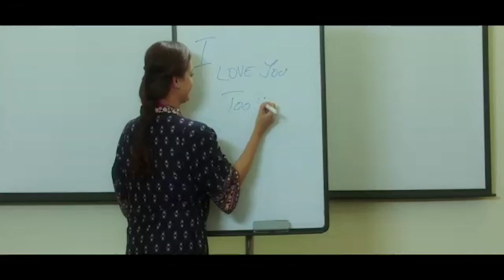SALAAM MUMBAI | DIA MIRZA | REZA GOLZAR | OFFICIAL TRAILER | DON CINEMA | HINDI TRAILER | OMT | 2020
Movie Releasing on 3rd January 2020 on OMT (Online Movie Theatre) By DON Cinema

Artist : Dia Mirza, Reza Golzar, Poonam Dhillon, Dalip tahil, Behrooz Chaihel & Gulshan Grover
Producer - Javad nowroozbaigi
Director - Ghorban Mohammad Pour
Presenters - Mehmood Ali , Satish Kumar & Dr .Ali Irani
Co-Presenter - Aftab Ali
Music Composer - Dilshaad Shabbir Shaikh
Label - Don Cinema
Line Production : Mujib Shah (Overseas DON Cinema)
Digital Partner : Rohit Purohit & Kashif Husain
Technical Operation: Web TalkiesPR - Saurabh Bavaliya
Don Cinema Team: Simran Dubey(Creative Designer), Juned Khan(Accounts),Fuzail Khan, Saima Shaikh , Chandrashekhar Mandal.

Category
Film & Animation

1: Reza Reza
Singers: Arijit Singh & Hamidreza Monfared
Film: Salaam Mumbai
Lyricist: Ritu Shri
Programmers: Boney John & Ishaan Chhabra
Mix and Mastered: Nitish R Kumar
Guitars: Vinnie Hutton
Backing Vocals: Ahan Shah, Boney John

2: Aafat e Jaan
Singers: Sonu Nigam
Film: Salaam Mumbai
Lyricist: Ritu Shri
Programmer: Boney John
Backing Vocals: Shashwat Singh
Flute: Kiran
Violon: Arif MohammadPour

3: Tu Jo Mila
Singers: Hriday Gattani, Shasha Tirupathi, Aditi Paul
Film: Salaam Mumbai
Lyricist: Ritu Shri
Programmer: Boney John
Guitars: Vinnie Hutton

4: Salaam Mumbai
Singers: Shabbir Kumar Nakash Aziz
Film: Salaam Mumbai
Lyricist: Ritu Shri
Programmer: Boney John

Recordists:
Nitish R Kumar
Pramod Chandorkar
Prithvi Sharma
Arup Dey

Recorded at:
AR Rahman Studio (Powai)
SoundIdeaz Studio
LMR Studio
JJ Digital Studio
Bombay Mixlab